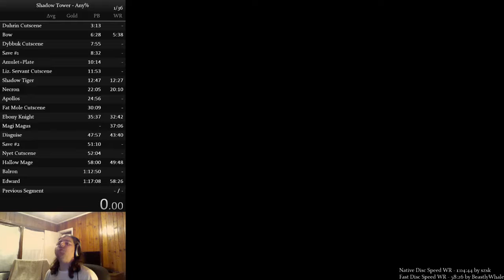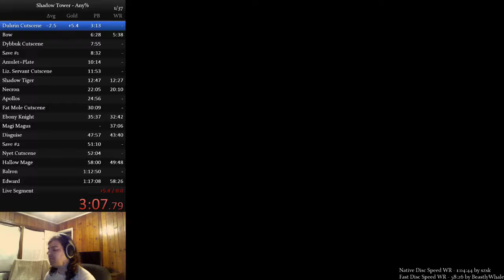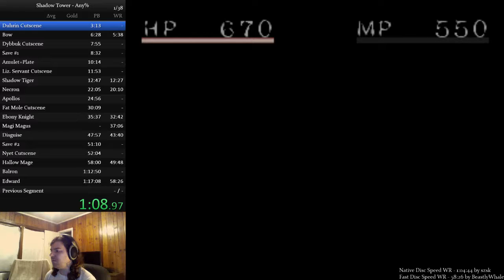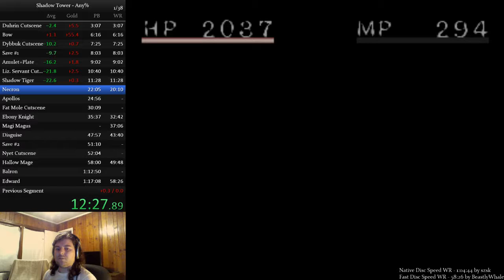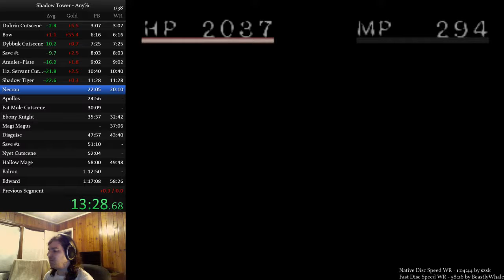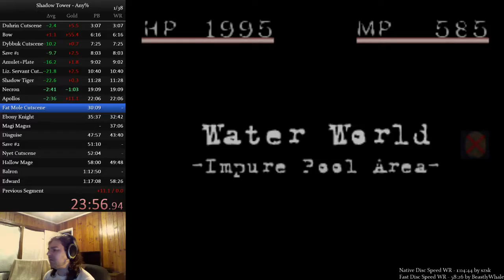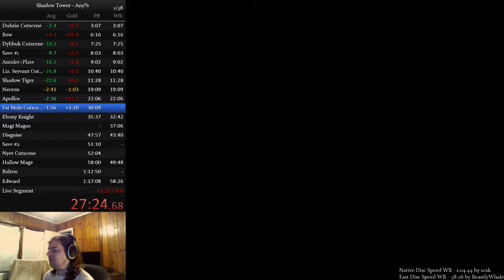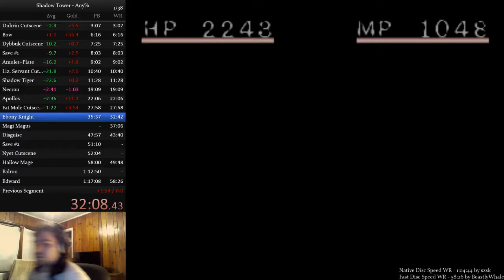Shadow Tower (NTSC-U) Any% 035